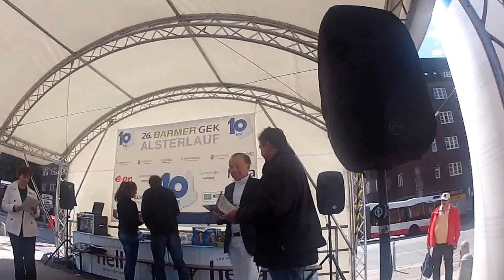"Una Latina en Alemania"